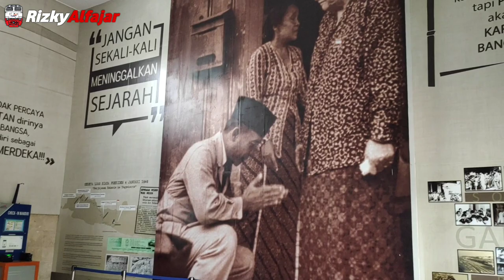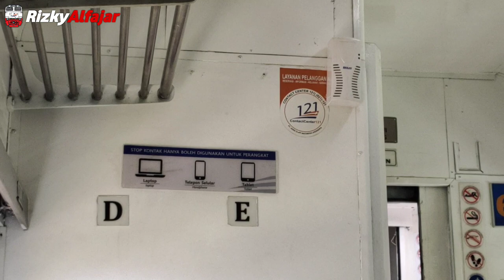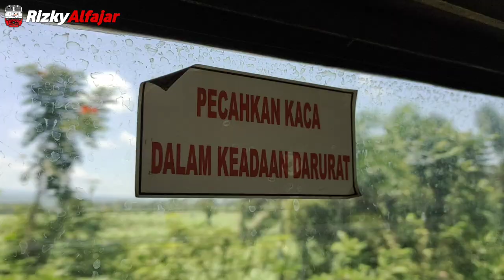Naik Kereta Api Penataran Dhoho Dengan Waktu Tempuh Terlama‼️| Blitar - Papar 3 Jam ⁉️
Kali ini saya mencoba naik kereta api Penataran Dhoho dengan waktu tempuh terlama. Karena dari Blitar ke Kertosono kereta ini menempuh waktu 3 jam lebih, tidak seperti kereta api Penataran Dhoho lainnya yang hanya 2 jam lebih sedikit. Kereta api ini bisa menempuh waktu selama itu karena normalnya mengalami 3 kali silang dan 2 kali susul. Yang pertama bersilang dengan KA Dhoho di Stasiun Rejotangan, yang kedua disusul KA Malioboro Ekspres di Stasiun Sumbergempol, yang ketiga bersilang dengan KA Majapahit di Stasiun Tulungagung, yang keempat disusul KA Matarmaja di Stasiun Kediri dan yang kelima Bersilang dengan KA Kahuripan di Stasiun Susuhan. Tetapi KA Malioboro Ekspres dan Majapahit belum beroperasi jadi hanya silang susul sebanyak 3 kali. Meskipun hanya 3 kali tetapi keberangkatan dari Stasiun tetap menyesuaikan seperti jadwal aslinya.